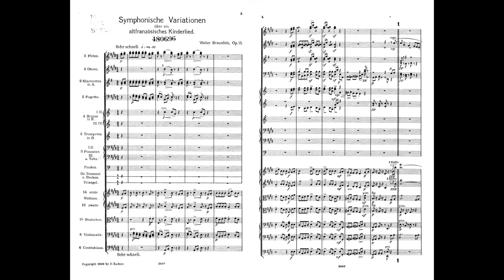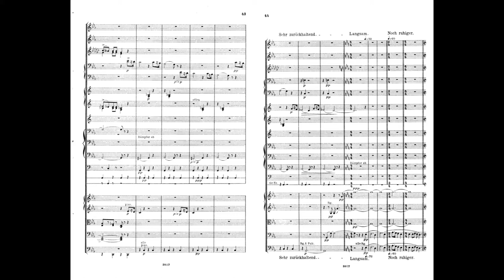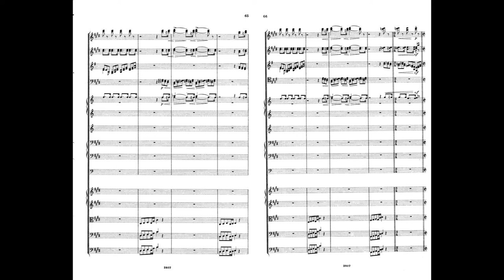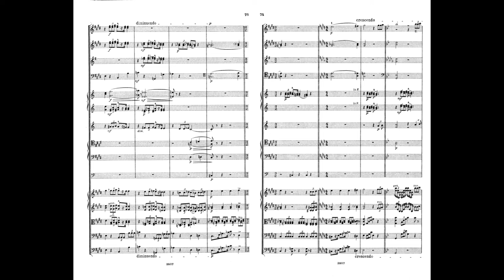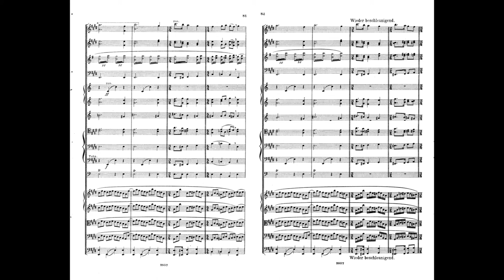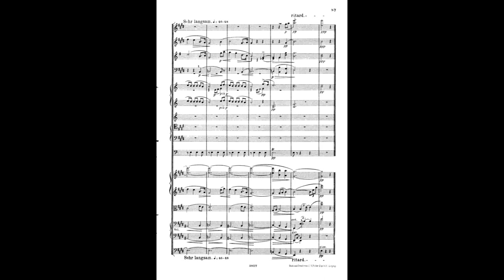Walter Braunfels: Symphonic Variations on an Old French Children's Song, Op. 15 (1909)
Münchener Symphoniker,
Conductor: Hansjörg Albrecht.

Walter Braunfels (9 December 1882 – 19 March 1954) is one of those brilliant German musical minds that unfortunately time has not treated with all due respect. He studied piano with the legendary Leschetizky and composition with Ludwig Thuille, intimate friend and dedicaté of Strauss' first real hit Don Juan. During his liftetime he held many respectable positions, including being one of the joint founders and director of the current Hochschule für Musik in Cologne, a role which he reprised towards the end of his life to general acclaim. Despite being well known both as a composer as well as a pianist and pedagogue during the first half of the 20th century, his work and public figure were censored during the Third Reich as being "degenerate art", possibly on account of his half-jewish heritage and his open disgust towards the Party. Due to the more conservative vein of his style of writing, his music was not rescued after the war, and much of the interest in his works and figure dissapeared.
In recent times however, his music, like that of other great German composers of the late romantic tradition such as Pfitzner is experiencing a revival, with some of his most important works including the gigantic Te Deum (1920-21), his opera Die Vögel (1913-20) and his concert music.

The Symphonic Variations showcase a young and vibrant Braunfels at his most candid and playful. The work opens with a cheery statement of the theme, full of colourful splashes of orchestration. It makes a strong candidate as one of the most optimistic and wholesome openings to any work. Despite being a set of variations, Braunfels shies away from the traditional presentation of the theme followed by the obvious sequence of variations, as well as the stereotypical thematic development of these which is often associated with Beethoven, Brahms and Reger. Rather, these elements are all woven with a lot of freedom, letting the melodies, motives and textures fly haphazardly from one variation to another. The harmonic contour of the theme is soon forgotten and Braunfels decides to work more individual motives that hint back at the theme, then shifts the mood completely only to return to the previous one after a while. Even looking at the score, which lacks the traditional headers for each variation gives us an indication that Braunfels did not want a clear distinction to be made between each one of them.
The work is a beautiful example of the influences that surely must have shaped the young composer. We hear hints of Humperdink's Hänsel and Gretel in the playfulness of the opening, with its rich woodwind orchestration. A couple of variations into the piece we get a sudden flashback to the celestial stillness of Mahler (eg. 3rd movement of Symphony no. 4). Halfway through the piece we hear echoes of Strauss, a close friend of his teacher Thuille, in particular of his Tod und Verklärung. Yet despite this apparent potpourri of ideas and colours, the work is evercharming and delightful to listen, a nice counterpoint to the evermore obscure, twisted harmonies that were making their way into the scores of the German composers at the time.